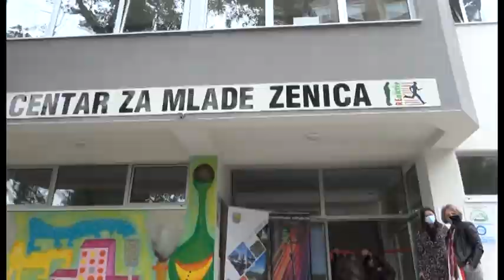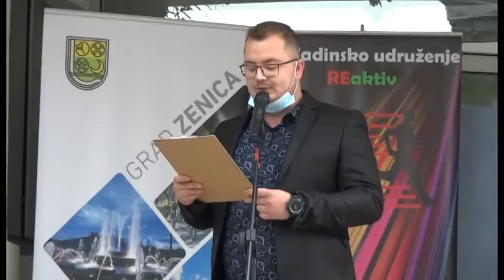REKONSTRUISAN CENTAR ZA MLADE